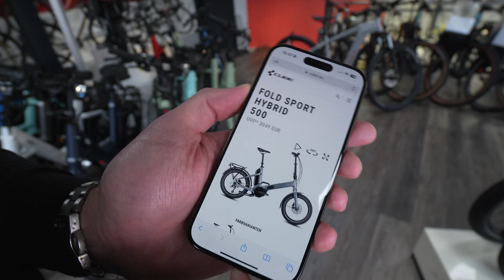E-BIKE 2024 CUBE FOLD SPORT HYBRID 500 TEST Kaufberatung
00:00 Preis - Leistung
01:38 Laufradgröße
04:19 Motor
05:56 Faltmechanismus
08:59 Sattel

Linxweilerstraße 27a
66606 St. Wendel

Saarbrückerstrasse 171
66292 Riegelsberg